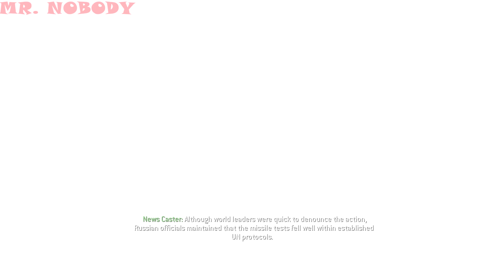End Game: Modern Warfare Remastered